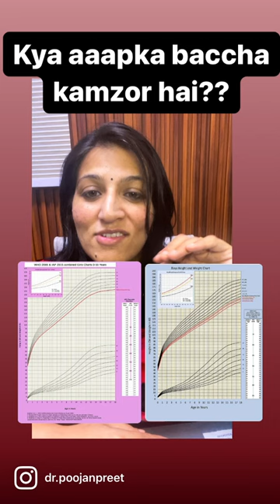Kid not Growing | increase height & weight | Dr.Education FAQ